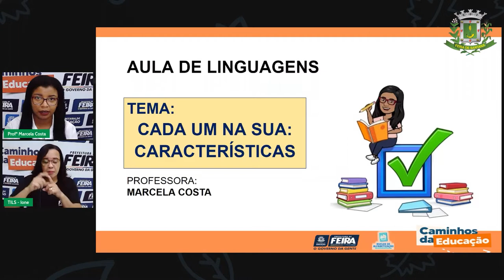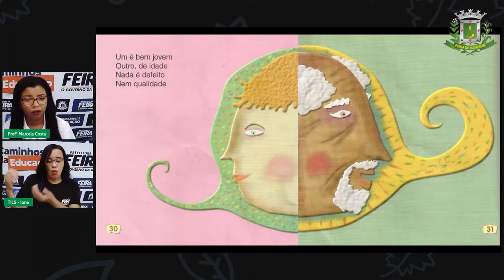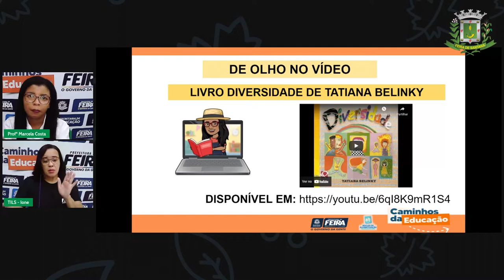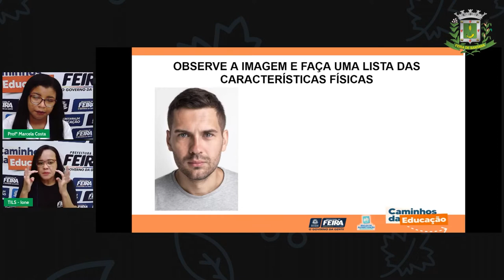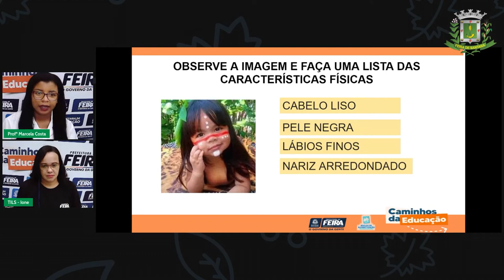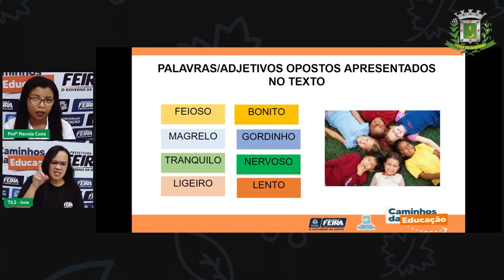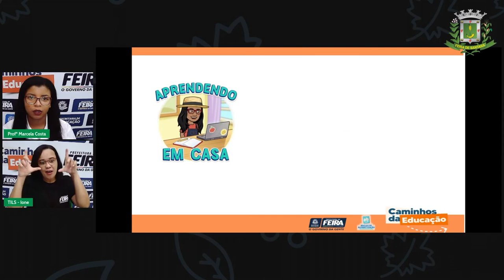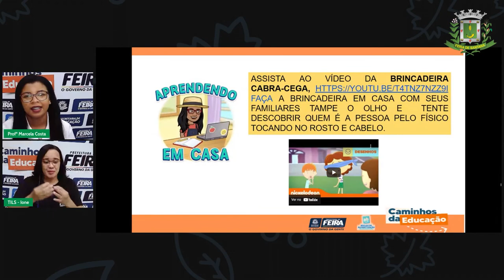Aula 112 1ºANO Profª Marcela Costa Linguagens Cada um na sua Características